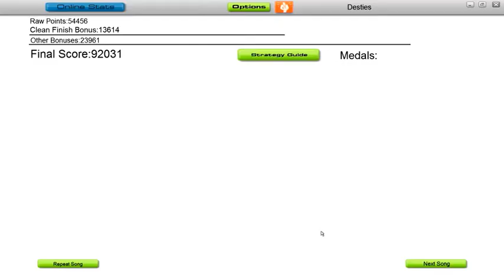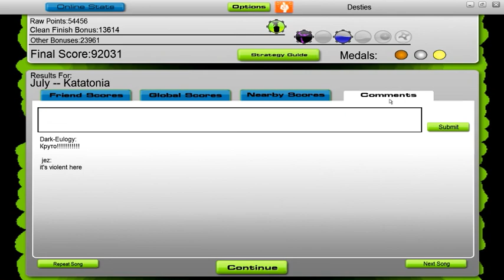Dest plays: Audiosurf: July by Katatonia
Comment! Tell me what you think.